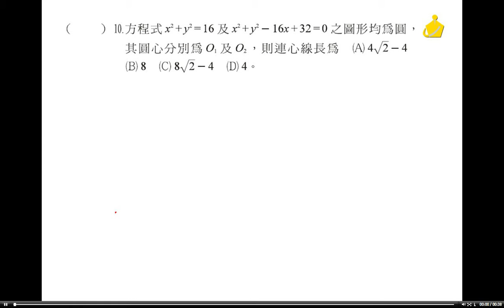職校數學AIII第二章自我評鑑選擇10